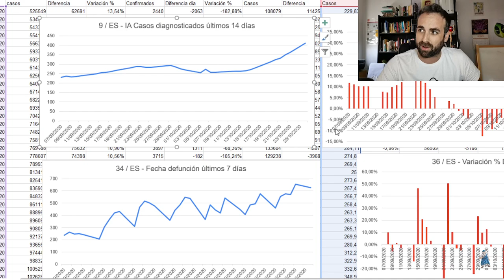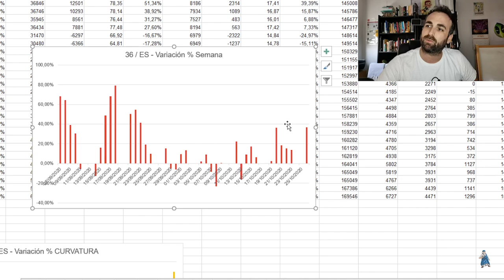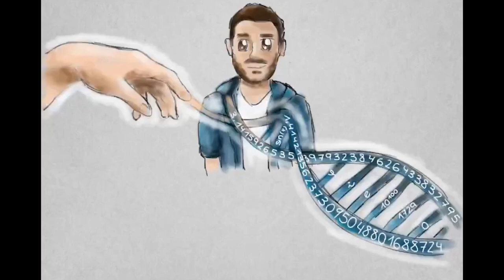27/10/20 | La curva de la diferencia (desfase entre Incidencia Acumulada y curva de fallecidos)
Hoy hablamos de la curva de la Incidencia Acumulada y de la curva de Fallecidos semanales, no solamente su evolución, sino la velocidad de aumento.